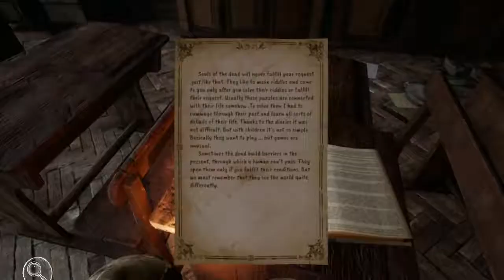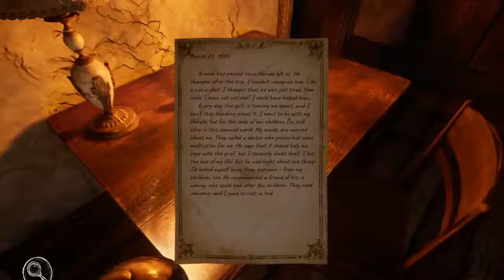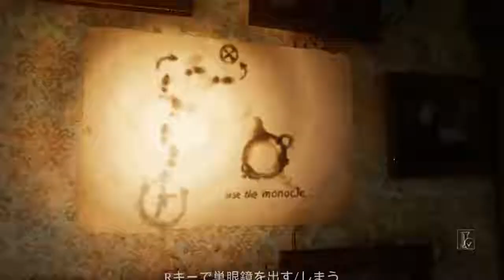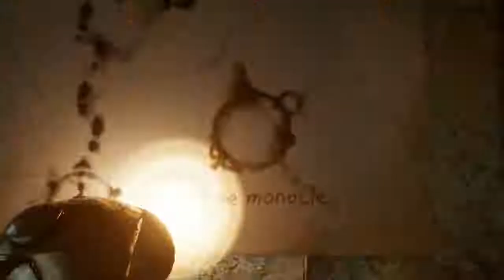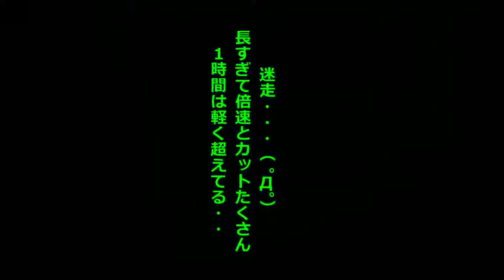#3【Silver Chains】大声を出さない 攻略 [シルバーチェインズ][謎解きサバイバルホラー]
嵐の夜、木に車を衝突させてしまった後、ピーターはイギリスのとある廃墟化した館で目を覚ます。どのようにしてそこへ辿り着いたのかも、そこに行った理由も思い出せなかったが、すぐに彼はその家に何かがいる事に気付く。

家から脱出するためには、ピーターはこの場所で起きた出来事の暗い秘密を明かさなければならない。彼は、家からの脱出を試みる中、自分が以前この場所に来たことがあることを示す手掛かりを見つける。だが、彼がすべてを繋ぎ合わせようとし始めたときにはもう、何か邪悪なものが彼に迫っていた...